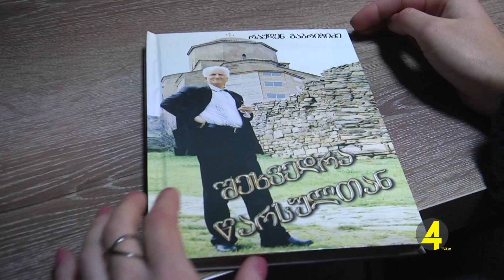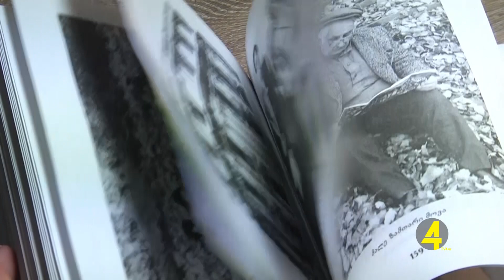რუსთაველი ფოტომემატიანე რაჟდენ გაბრიჭიძე გარდაიცვალა 29 -02- 2020